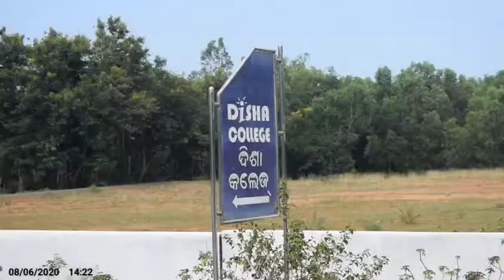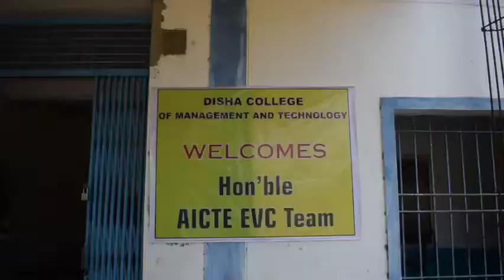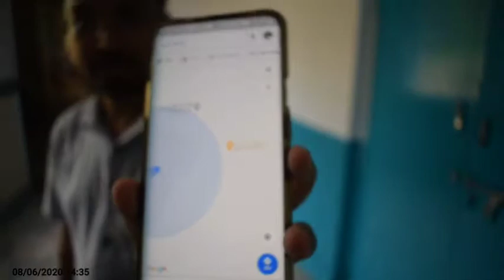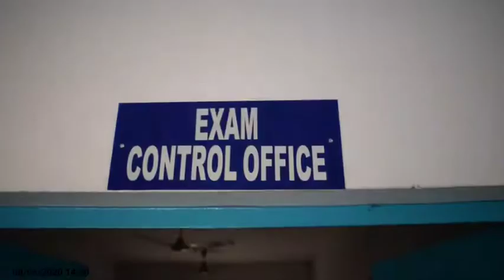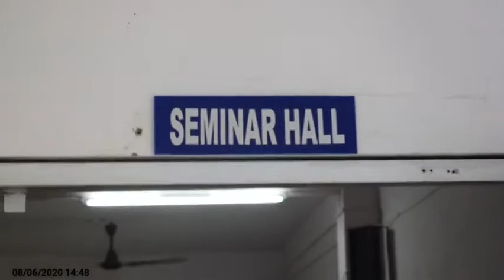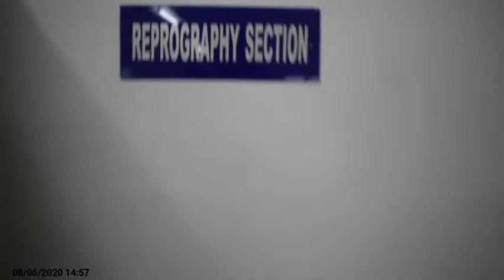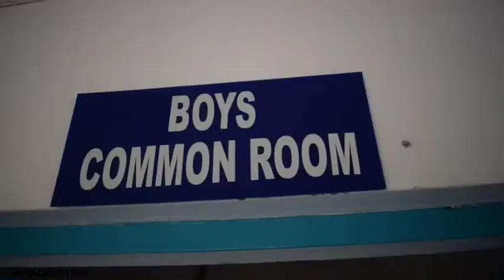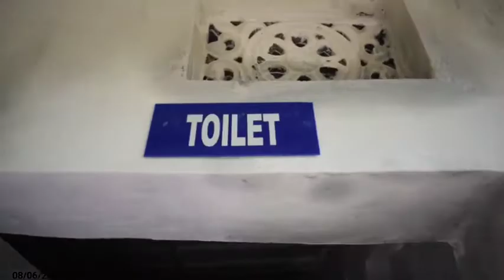Disha College of Management and Technology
Portal ID - AICT14405, Application ID - 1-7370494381